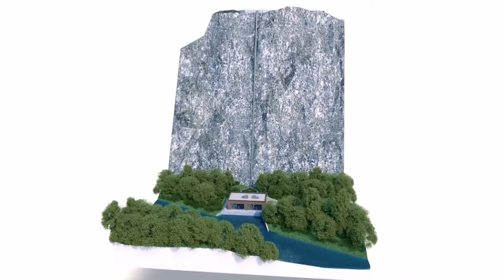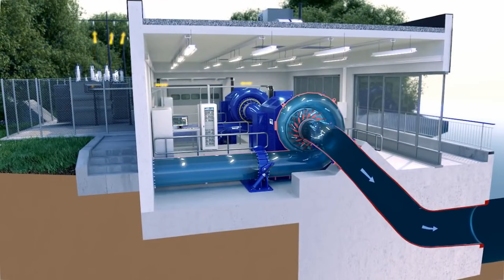Water turbine principle video